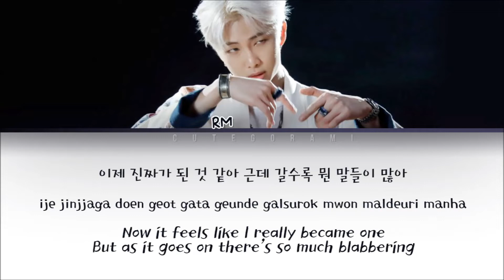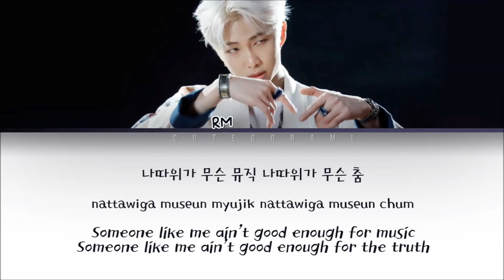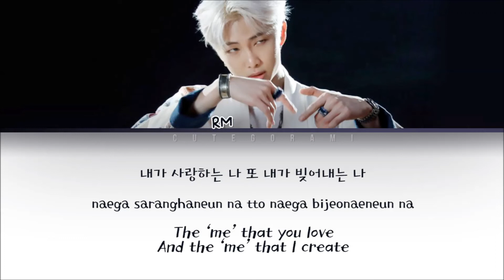BTS RM (방탄소년단) - Intro: PERSONA (Color Coded Lyrics Eng/Rom/Han/가사)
• Artist: BTS (방탄소년단) RM
• Song ♫: PERSONA
• Album: MAP OF THE SOUL : PERSONA
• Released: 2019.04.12